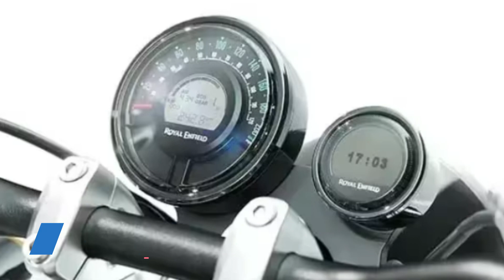Royal Enfield Super Meteor 650 Launched | Only 3.5 Lakhs | A Perfect Tourer | 650cc | Bike Today